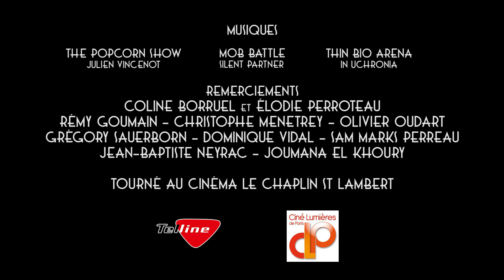The Popcorn Show - Episode 15 : La drague II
Messieurs bonjour,
Merci, vous savez que nous avons une carte pour les couples ? ça vous reviendrai moins cher...
Ha bon ? Pardon excusez moi.
Non mais je croyais...
Hem.
Et bonne séance...